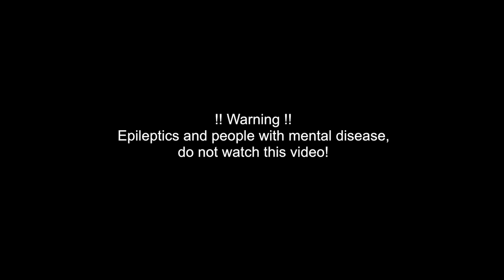The magic Spiral with hypnotic drums - 432HZ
Hypnotic, Optical Illusion, Meditation, Trans, Spiral Video, with rhythmic, hypnotic drums.
Enlarge to full screen, increase volume enjoy the rhythmic, hypnotic drums, and look into the center of the video. Have fun!
!! Warning !!
Epileptics and people with mental disease do not watch this video!